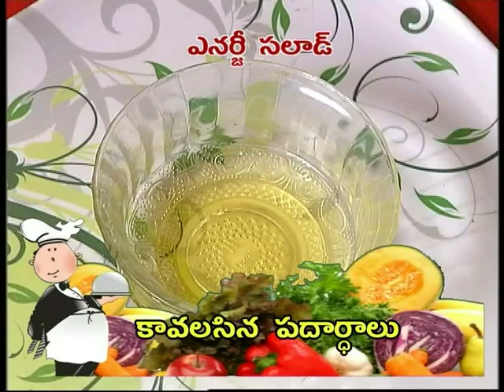Ruchi - Energy Salad